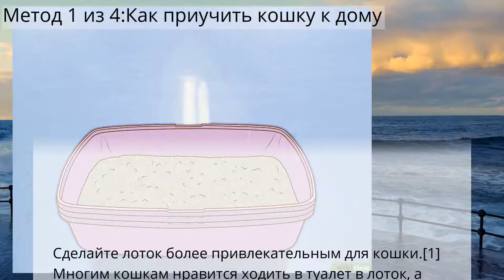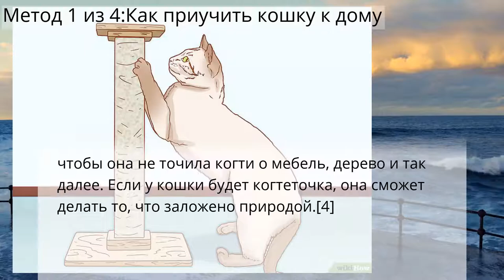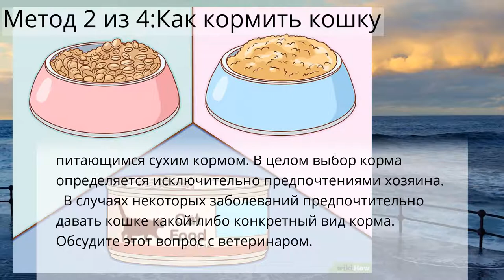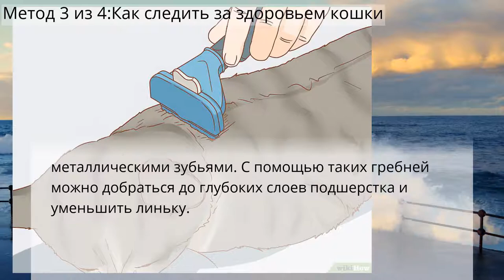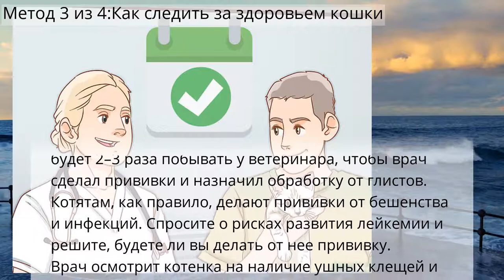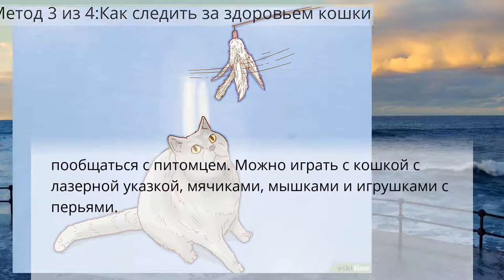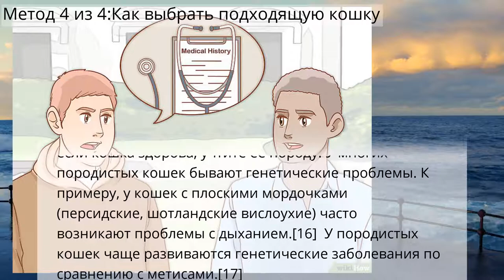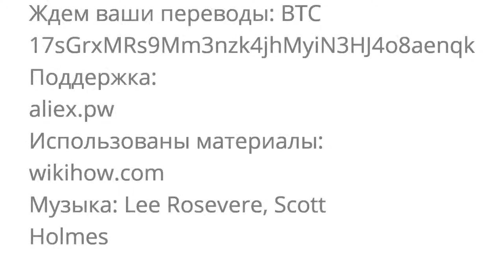Как заботиться о кошке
Метод 1 из 4:Как приучить кошку к дому
Метод 2 из 4:Как кормить кошку
Метод 3 из 4:Как следить за здоровьем кошки
Метод 4 из 4:Как выбрать подходящую кошку